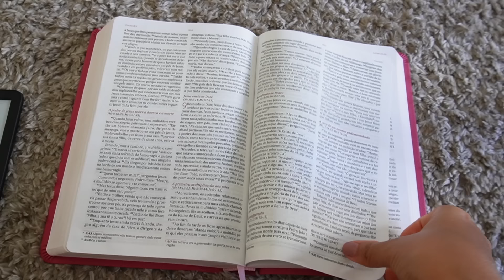rotina acordando 5h, meu corpo mudou esse ano, pavê saudável, salada de macarrão, abrindo recebidos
rotina acordando 5am, corrida, treino, café da manhã, meu corpo mudou esse ano, emagrecimento, hábitos que transformam, papo sobre vício em doce, receita salada de macarrão, abrindo recebidos.